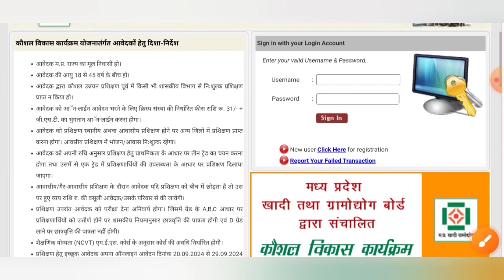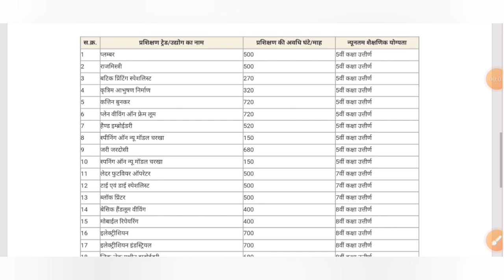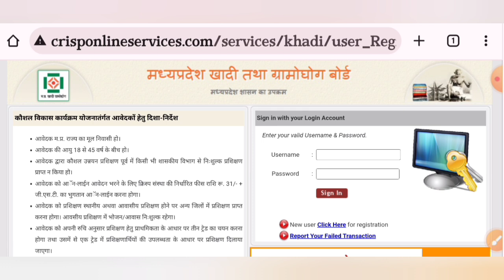मप्र ग्राम पंचायत भर्ती 2024 | MP Gram Panchayat Bharti 2024 | विभिन्न पदों पर भर्ती | 5, 8, 10वीं..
MP Gram Panchayat surveyor new update
Gram Panchayat sarveyor new update 2014
MP Gram Panchayat new bharti update
Madhya Pradesh gram panchayat Bharti online apply
Gram Panchayat Bharti ke liye aavedan kaise karen
Gram Panchayat Bharti new update 2024
MP government vacancy in Madhya Pradesh gram panchayat
gram Rojgar Sahayak bharti
MP Gram Panchayat Bharti
how to apply for Madhya Pradesh gram panchayat new bharti
MP Panchayat new vacancy 2024
Gram Panchayat new vacancy 2024
MP Gram Panchayat vacancy 2024 new update
MP new vacancy 2024
MP government job 2024
MP vacancy 2024 update
Madhya Pradesh gram panchayat new vacancy
Gram Panchayat new vacancy online apply
CM Mohan Yadav launched
CM Mohan Yadav launched a new bharti
Madhya Pradesh krishi volunteer new update
volunteer Bharti 2024
MP krishi Vibhag volunteer Bharti kya hai
MP gram surveyor new update 2024
MP Gram Panchayat Surveyor Vacancy new update today
MP Panchayat Surveyor survey process
Gram Panchayat surveyor New Update
MP Gram surveyor Bharti new update
MP Crop Survey process Details
MP Surveyor Vacancy
MP gram panchayat bharti merit list 2024
Gram Panchayat rojgar new update
Surveyor Naukri
MP Latest Sarkari Jobs 2024